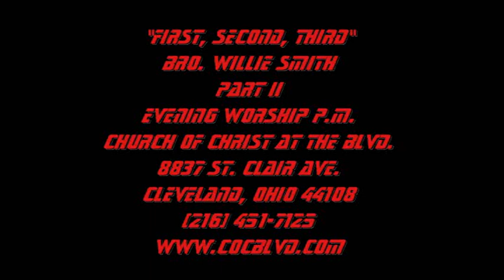"First, Second, Third, Part II Bro. Willie Smith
church of Christ at The Blvd.
8837 St. Clair Ave.